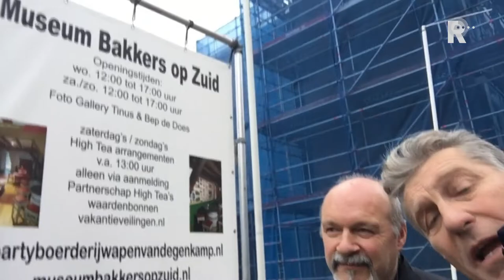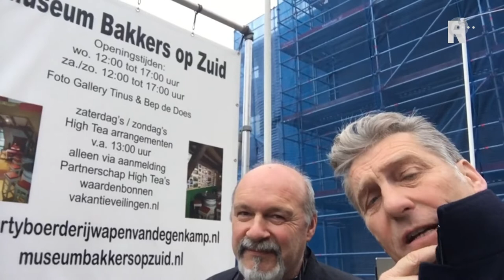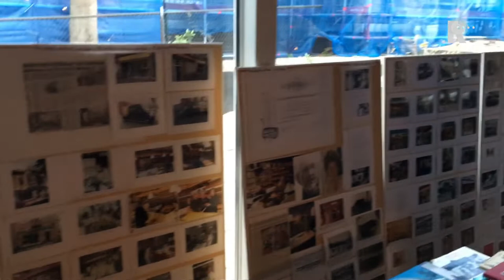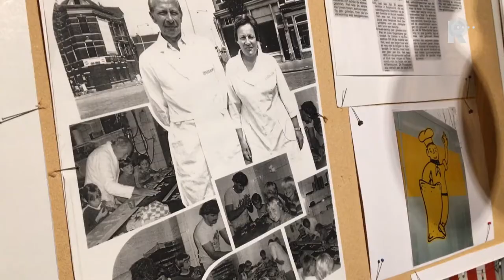Bakkersmuseum in Partyboerderij Wapen van Degenkamp op zuid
Op de linkermaasoever is Rotterdam dankzij partyboerderij-eigenaar Rene Degenkamp een heus semi-permanent bakkersmusempje rijker.

Naast de diverse speculaasplaat-, broodschiet- en andere herbergbare fijnbak-machinerie zijn zo goed en zo kwaad als het bijeen te vergaren viel alle al dan niet bekende koeke- en patissierbakkers van zuid op fotowanden terug te vinden in het Wapen van Degenkamp.

Door het bekende fotografie-echtpaar Bep en Tinus de Does zijn zowel de gedwongen winkelnering draaiende als de huis aan huis-broodbezorgers kleurrijk te kijk verbeeldt.

De opening van de tentoonstelling trok meteen een gevarieerd en dito geanimeerd concullega-high teapubliek.

Vanaf zondag 9 december aanstaande organiseert duo de Does op regeliere basis ook thematische dia-avondjes. Entree is weliswaar € 2,50 maar dan staat wel Degenkamp's overbegeerlijke kopje troost en dito ovenheerlijke gebaksassortiment voor u klaar.

Jack F Kerklaan dook voor u terug in een goeddeels vervlogen Rotterdam-zuidtijd.